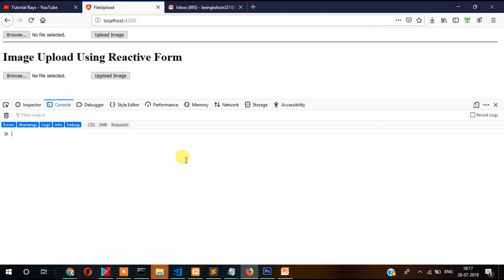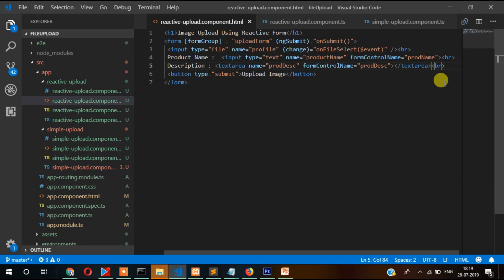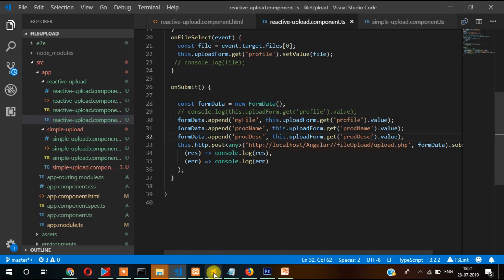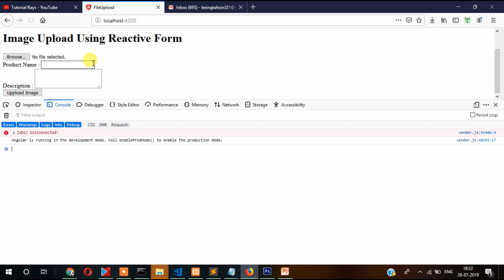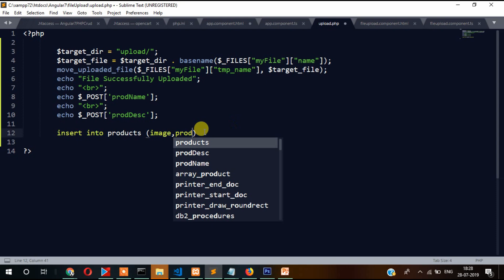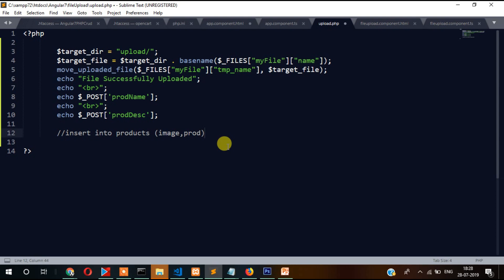4. Angular File upload with Form Data | Angular 13 Image upload with form data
This is 4th video of Angular File upload with Form Data series in this video I have displayed how you can upload image with form data.